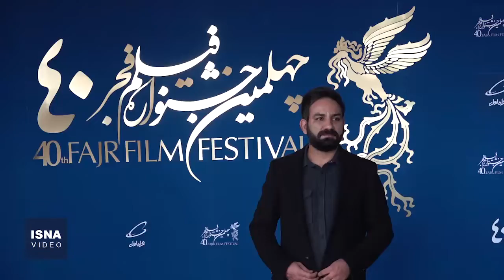روزی متعلق به فیلم‌ اولی‌ها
چهارمین روز چهلمین دوره جشنواره فیلم فجر هم با اکران دو فیلم از کارگردانان جوان سپری شد؛ فیلم «ملاقات خصوصی» به کارگردانی امید شمس و «ماهان» ساخته حمید شاه‌حاتمی که هر دو فیلم‌اولی محسوب می‌شوند. اولین اکران یعنی ساخته امید شمس با استقبال اهالی رسانه حاضر در جشنواره همراه بود و دومی از نگاه آنها رسالتی محترم داشت،‌ اما شایسته حضور در جشنواره نبود.